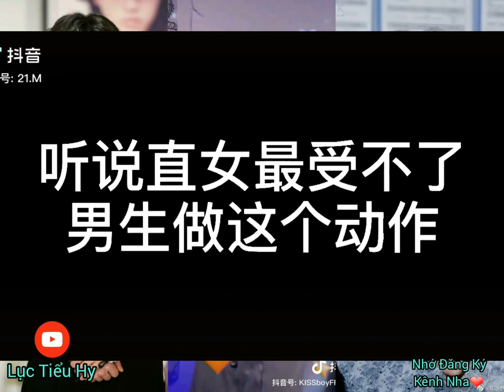[抖音] 《Đồng Hồ Big Ben+ Tình Nhân_/情人_大笨钟》Trào Lưu Slowmotion TikTok Trung Quốc